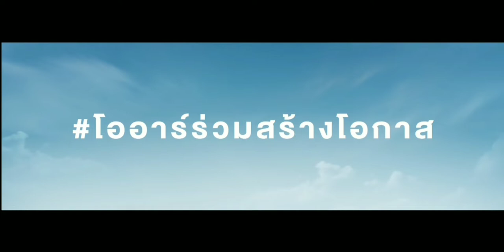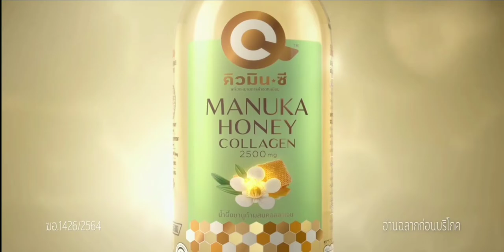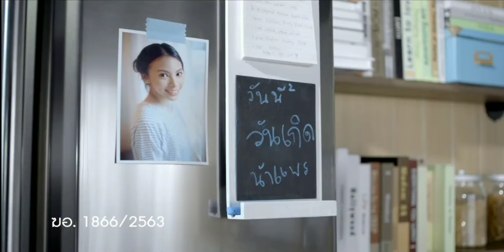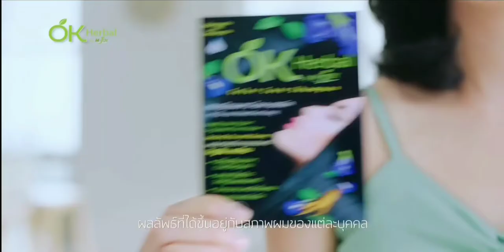โฆษณาไทย 2564 - 207 HD